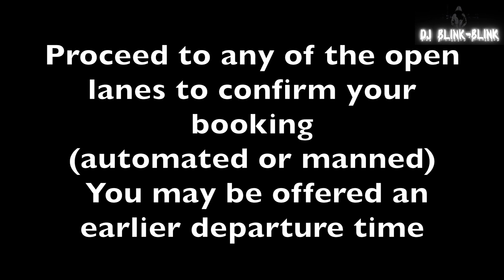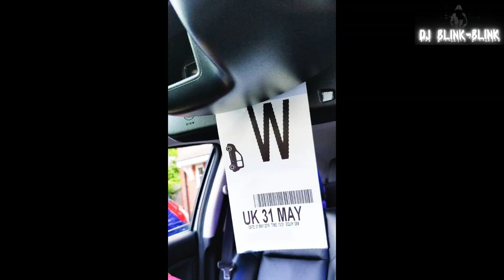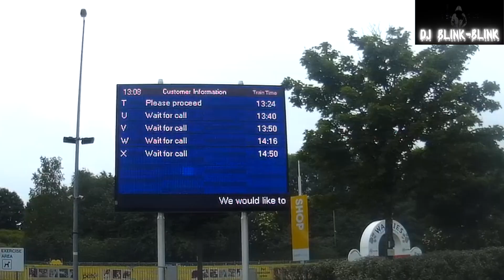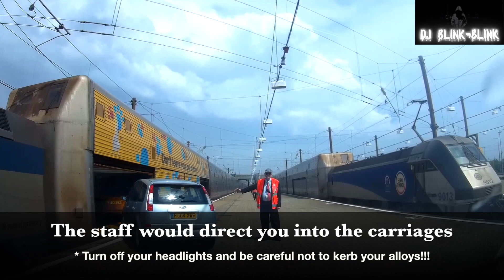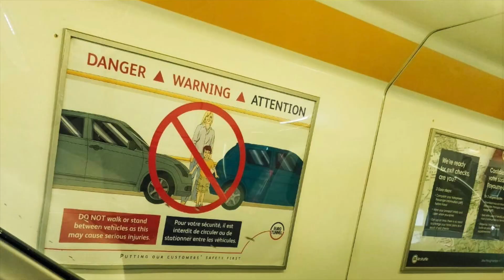EUROTUNNEL UK TO FRANCE BY CAR - FOLKESTONE TO CALAIS STEP BY STEP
Eurotunnel Folkestone to Calais (French, Spanish and English subtitle).
[00:00] ➤ Introduction
[00:22] ➤ UK Eurotunnel exit from Motorway
[00:59] ➤ Manual check in (automated check-in on return journey)
[02:25] ➤ Waiting area before boarding
[02:33] ➤ Directions to passport control
[02:57] ➤ British passport control
[03:29] ➤ French passport control
[03:49] ➤ Random & security checks
[05:21] ➤ Eurotunnel train
[05:29] ➤ Eurotunnel train BOARDING
[06:44] ➤ Eurotunnel train ARRIVAL & exit from train
[07:15] ➤ Directions to merge with motorway in Calais (France)

This is a complete step by step description recorded with my HD Dash Camera of my journey via the Eurotunnel. From this video, you would learn and see how you can exit from the motorway junction 11A of the M20 towards the Eurotunnel which would then take you straight to the check in booth (the exact exit you need).

You would also see the check in process (both manual and automated). Remember to have your passports, check in reference number, payment card used to purchase the tickets and your boarding pass to ensure a smooth check in process.

Step by step explanation of the check-in, shuttle boarding (upper deck), and drive-through process on the Eurotunnel between Folkestone and Calais right from the exit on the M20 all the way to the motorway in Calais. The train we boarded was a double decker shuttle.

★ ALL QUESTIONS ABOUT THE EUROTUNNEL PROCESS ARE WELCOMED

NO PART OF THIS VIDEO MAY BE USED WITHOUT MY PERMISSION